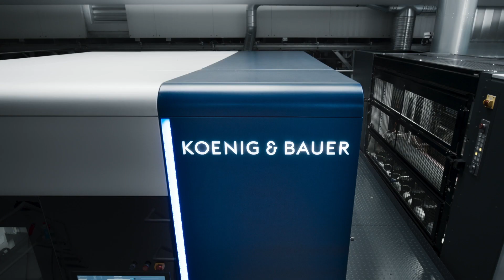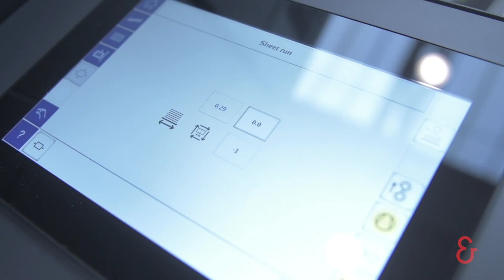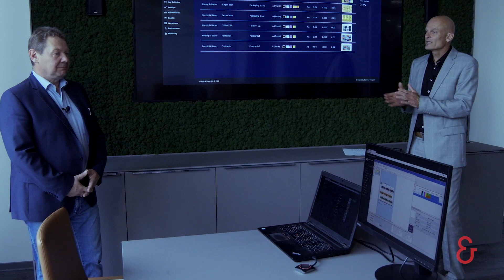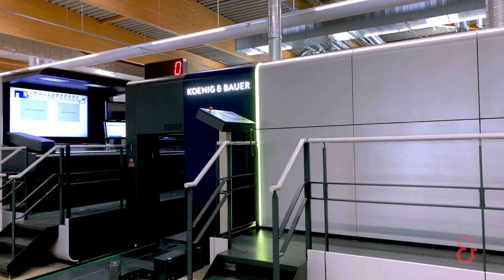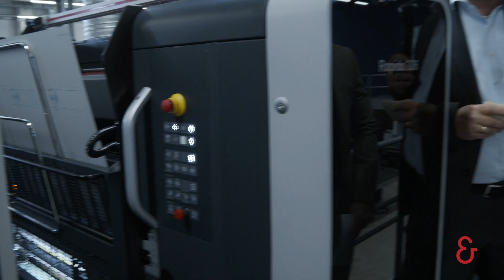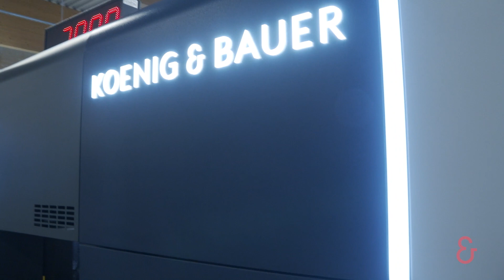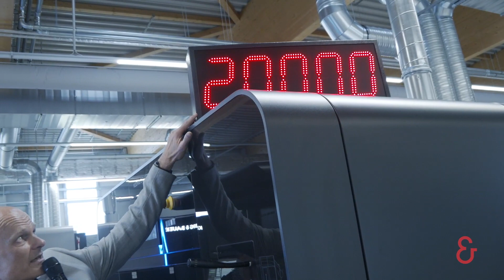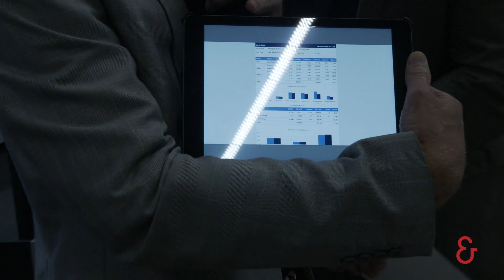Koenig & Bauer LIVE - Tag 6 (DE) Die neue Rapida 106 X im Verpackungsdruck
Sheetfed - Markteinführung der Rapida 106 X - Generation 2020: Verpackungsdruck

Während der Koenig & Bauer LIVE-Wochen haben wir nun mit Stolz unser neues Kernprodukt im Bogenoffset, die Rapida 106 X , vorgestellt - eine ganz neue Dimension im Bogenoffsetdruck. Das neue Design hebt den Qualitätseindruck und die Markenwahrnehmung auf ein ganz neues Niveau.

Dirk Winkler, Direktor für Verfahrenstechnik, Produktmanagement und Produktmarketing, informiert Sie über unser umfassendes Verpackungsportfolio.

Es folgt die Markteinführung der neuen Rapida 76 - als aktueller Maßstab in der Formatklasse 50x70 cm / 29" und am höchsten automatisierte Maschine zur Herstellung von hochwertigen Verpackungen.

Danach werden kurz unsere Workflow-Lösungen für den Verpackungsdruck vorgestellt.

Mit großer Freude präsentiert Dirk Winkler nun die neue Rapida 106 X - die Bogenoffsetmaschine der nächsten Generation für den Verpackungsdruck.

Es folgt der Gang durch die Rapida 106 X mit Sascha Fischer, unserem Leiter Produktmanagment, Informationen über das neue Kaltfoliensystem mit Multifolienverwendung (MFU) und Indexierung, Einblicke in die noch bessere Konstruktion für weniger und einfachere Wartung, Rapida-LiveApps uvm!

Kapitel
00:00 Intro
05:07 Unser ganzes Verpackungsportfolio
07:26 Die neue Rapida 76
10:55 Workflow-Lösungen für den Verpackungsdruck
15:27 Die brandneue Rapida 106 X
17:20 So funktioniert die Rapida 106 X
20:10 Die Extras
29:09 Die Rapida-LiveApps
30:04 Der neue Leitstand
31:00 QualiTronic ColorControl
32:22 Die Druckergebnisse
34:06 Der Autorun-Modus
35:20 LIVE-Fragen & Antworten
39:20 "Wat is mit die Kohln?"